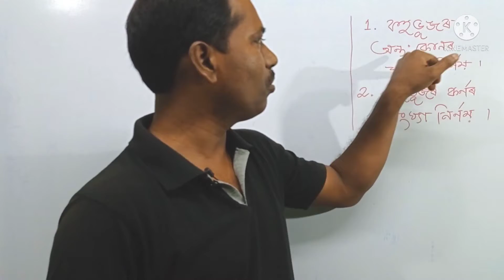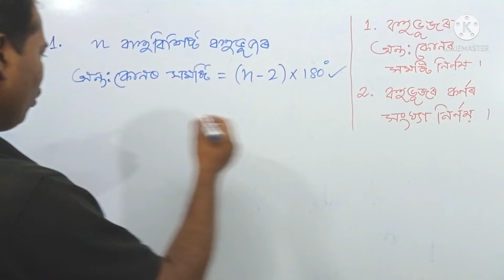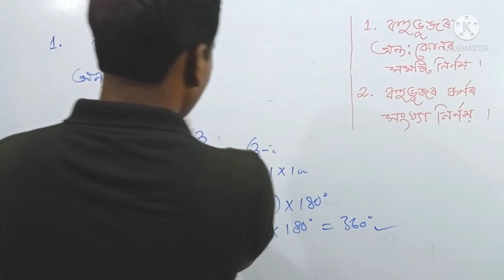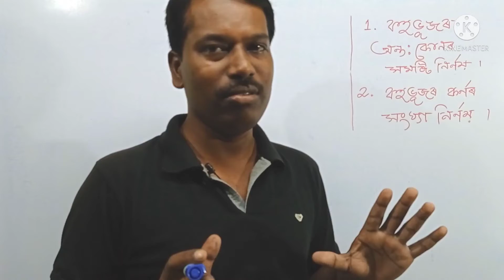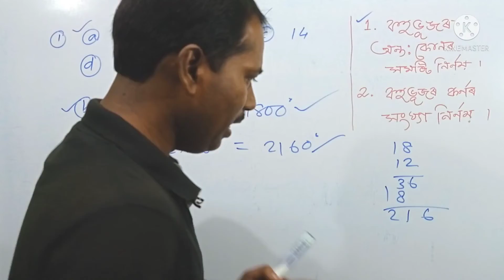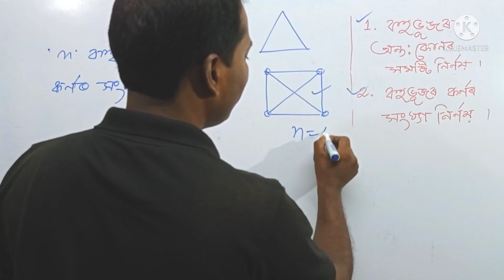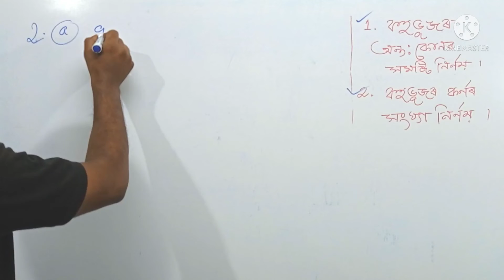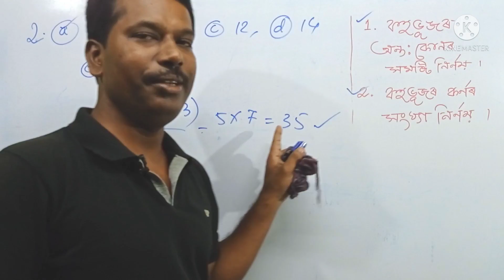Class 8 Math Important for TET and Other Job Aspirants Too অষ্টম শ্ৰেণীৰ গণিত টেটৰ কাৰণে প্ৰয়োজনীয়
class 8 math chapter 3 quadrilateral solved in Assamese,
This is an important video for the students of class 8 as well as for the TET aspirants and other job aspirants too,
The topic discussed in this video is how to find the sum of the internal angles of a polygon if number of sides is known and how find the number of diagonals of a polygon if the number of sides are known,